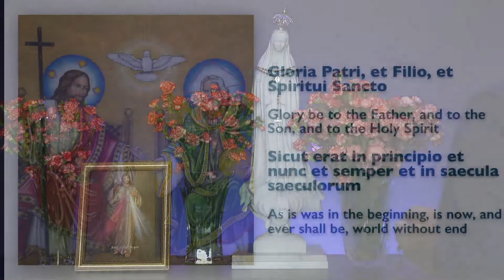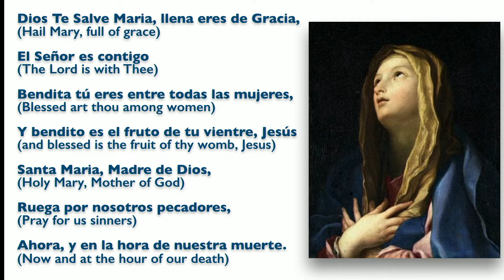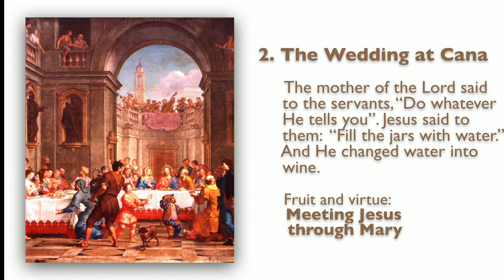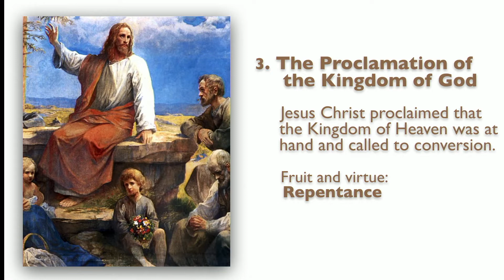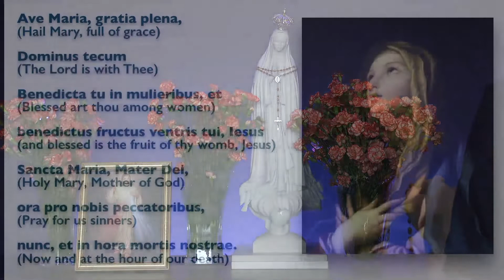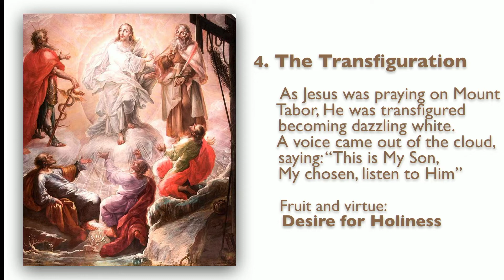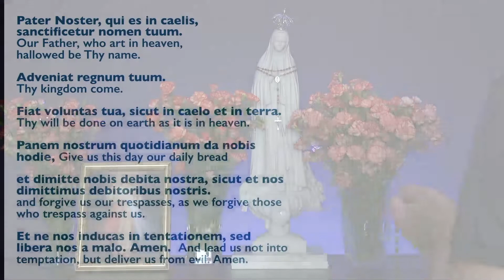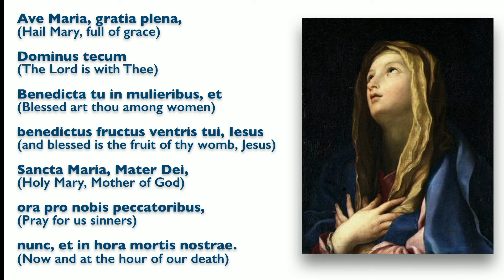JUNE 23, 2022, Nativity of John the Baptist, Holy Rosary (Luminous Mysteries) | Today at 7:30 pm ET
Friends of the Rosary:

Today, we celebrate the Solemnity of the Nativity of St. John the Baptist, the prophet-saint whose life was an example of humility and courage.

Ordinarily, the universal Church observes the day of a saint's death as his feast, because that day marks his entrance into heaven. There are two notable exceptions, the birthdays of the Blessed Virgin Mary and St. John the Baptist. Why? Mary, in the first moment of her existence, was free from original sin, and John was cleansed of original sin in the womb of his mother Elizabeth.

God wanted to announce to men His own coming through John the Baptist, who represented the Old Covenant and the Law.

John the Baptist was born in a town of Judaea, six months before the earthly birth of Jesus Christ. He come only to prepare the way of the Lord. He preceded the Redeemer and he baptized the author of Baptism (Although sinless, Jesus chose to be baptized in order to identify Himself with the human lot). "Repent, for the Kingdom of Heaven is at hand," was John's repeated theme.

Finally, John the Baptist shed his blood gloriously triumphing over the world.

Ave Maria!
Jesus, I Trust In You!
St. John the Baptist, Pray for Us!

[ Second Year Anniversary | In the Memory of María Blanca ]